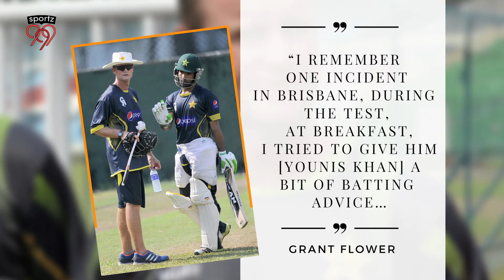What Happened When Younis Put A Knife To Grant’s Throat?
After Grant Flower, former Zimbabwean cricketer, revealed that former Pakistan great Younis Khan had put a knife to his throat during his tenure as Pakistan batting coach, then head coach Mickey Arthur has chipped in. Flower, who worked with the Pakistan Cricket Board (PCB) from 2014 to 2019, recalled an incident behind-the-scenes on the Following On Cricket Podcast.